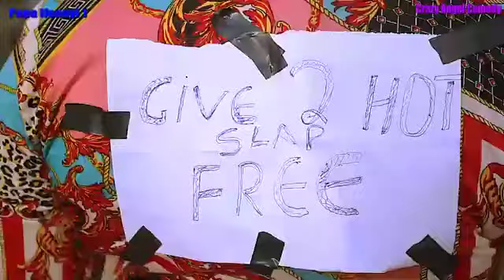One good turn | mr macaroni | ogb recent | papa ifeanyi. 2023 comedy